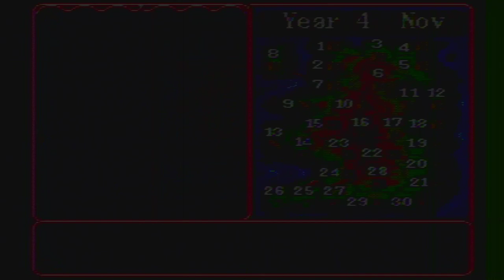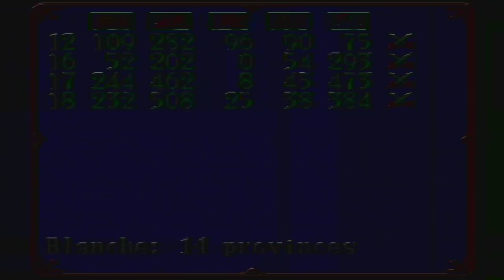Gemfire [GEN FxSh LP1] ep 2: At The Turning Of The Tide pt 4